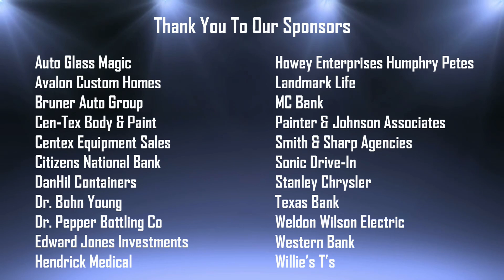Coach's Show 5 26 26 May 2021 08 48 20 AM